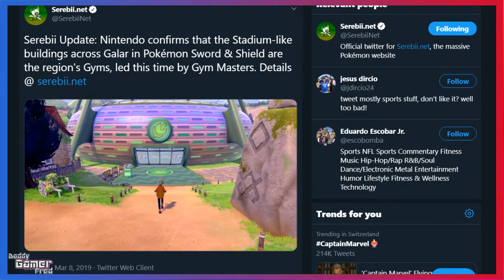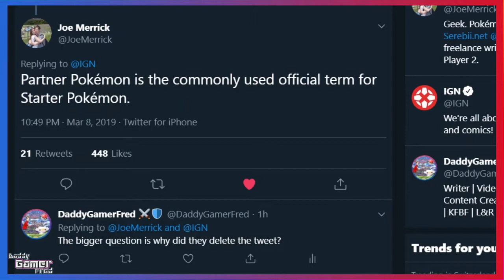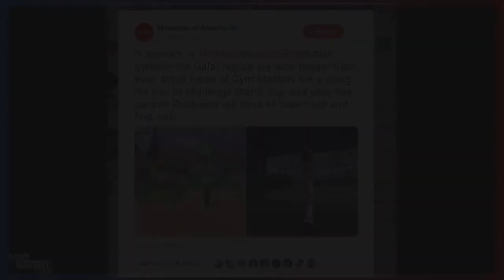Gym Masters | Let's Go Partner Pokémon Features In Sword & Shield